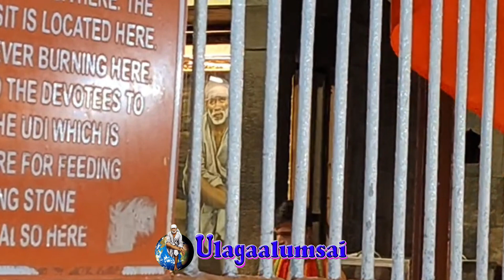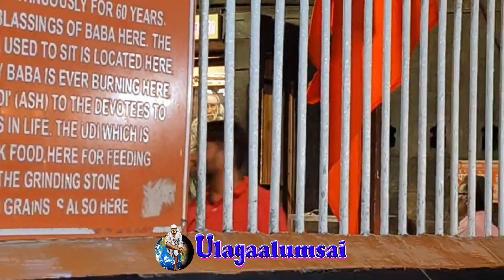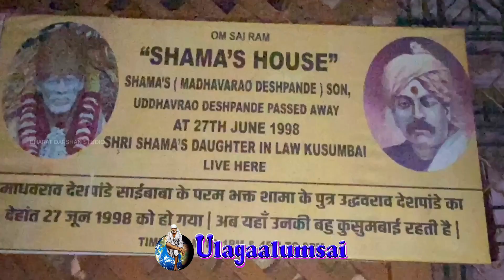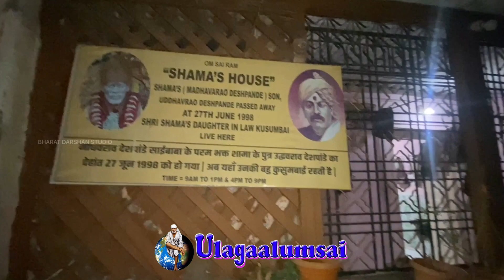மூச்சு காற்றில் இருந்து வந்த சாய் நாமம்💥மாதவ்ராவ் தேஷ்பாண்டே🙏 உன்னை சரணடைந்தேன் பகுதி 3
In this video sai sunanda amma Explain about MadavRao Deshpande